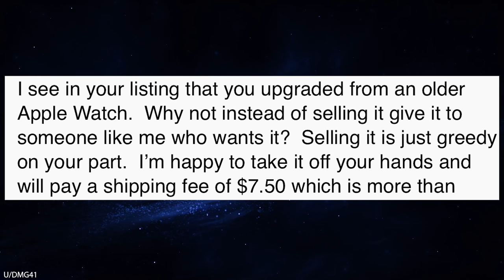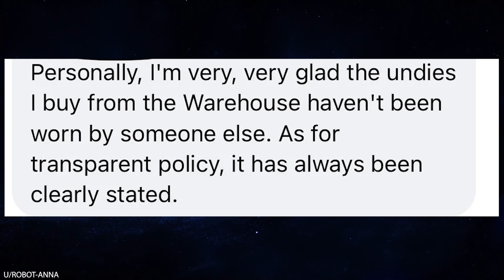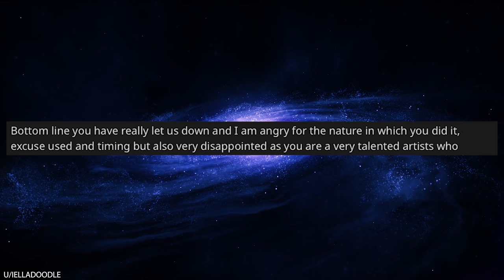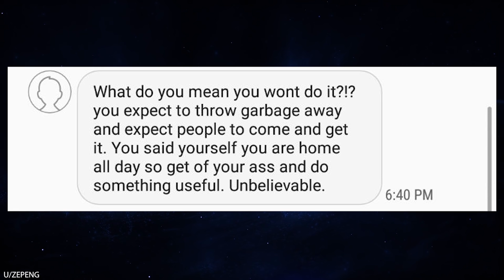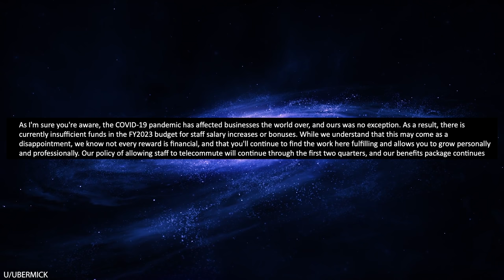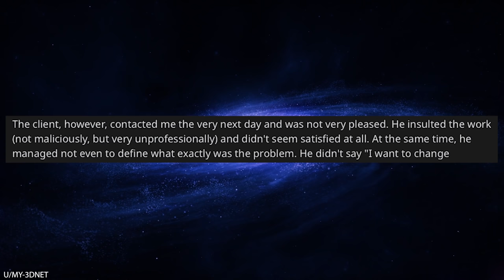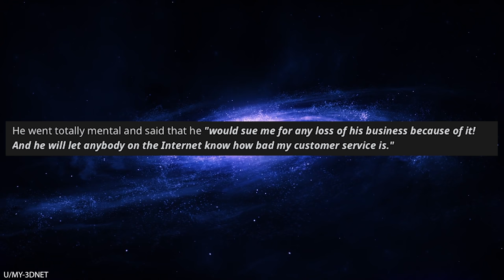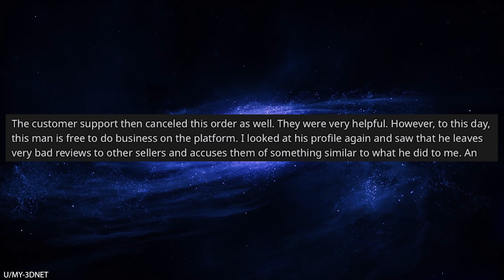r/Choosingbeggars Buy My Used Underwear!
0:00 Intro
0:10 Give your watch away to me for free
0:38 Free game needs to be delivered
0:56 It is your honor to work for us for free
1:26 Used underwear return
2:20 Underwear review roasted in the comments
3:30 Mattress store not a moving company
4:09 They want my work for free
5:30 Context
6:06 Free item must be delivered
7:58 We all got raises and bonuses but you do two jobs for one salary now ok
10:09 Client refunded but still uses my work and sends threats